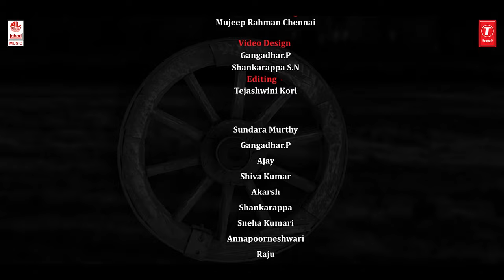Hutguna Sutru Hogalla Lyrical Video | Lahari Velu | Abhimann Roy | Veda Venkatesh Bhat | Bhavageethe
T-Series Bhavageethegalu & Folk Presents  "Hutguna Sutru Hogalla" Song with Lyrics from the Album Hutguna Sutru Hogalla, Sung By Lahari Velu, Veda Venkatesh Bhat, Music Composed by Abhimann Roy & Lyrics Written by Lahari Velu.

Song: Hutguna Sutru Hogalla
Album : Hutguna Sutru Hogalla
Singer`s: Lahari Velu & Veda Venkatesh Bhat
Music Director: Abhimann Roy
Lyricist: Lahari Velu
Baking vocals : Dr.Krupa R Kumar
Murali Sid Ram, Tereza Rodrigues
Keys and Rhythms: AR
Violin: Nelson kumar
Flute: Ashwini Baradwaj
Strings: Charam Rao
Recorded @AR Music Galaxy and (Voice mixed at)Lahari Studio
Audio Engineer: Sujay Roy